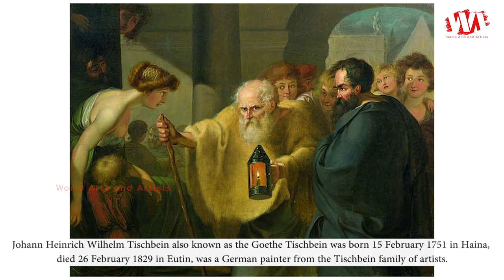Artist Johann Heinrich Wilhelm Tischbein (1751 - 1829) German Painter | WAA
Johann Heinrich Wilhelm Tischbein also known as the Goethe Tischbein was born 15 February 1751 in Haina, died 26 February 1829 in Eutin, was a German painter from the Tischbein family of artists. Tischbein began his career painting portraits at the Prussian court in Berlin. In 1779 he went to Italy and in 1789 was appointed director of the art academy in Naples. Forced to leave in 1799 because of war, the painter retired to northern Germany. Tischbein’s most famous painting, “Goethe in the Campagna,” was painted in 1787 at the time the two men traveled from Rome to Naples. Though Goethe induced the artist to turn his interest toward the Neoclassical movement, Tischbein was later influenced by the ideas of German Romanticism.